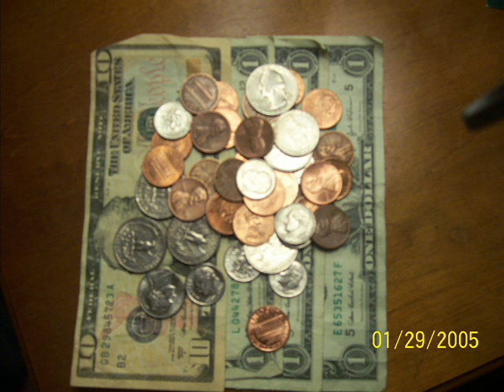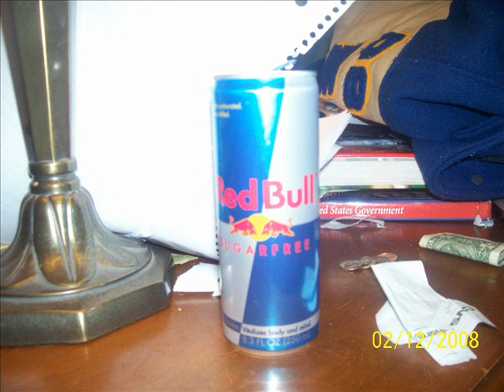Lil Jon Feat Three 6 Mafia: Act a fool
Lil Jon Feat Three 6 Mafia: Act a fool. All these pictures is me